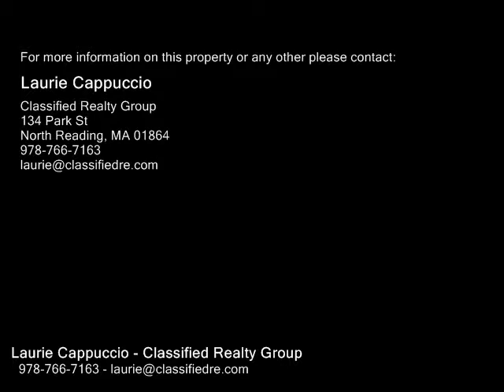10 EATON STREET, Reading MA 01867 - Single Family Home - Real Estate - For Sale -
10 EATON STREET, Reading MA 01867  Single Family Home  Real Estate  For Sale   Pack your bags, this one is ready for you to MOVE RIGHT IN! Inviting FRONT PORCH, brings you back to those hammock and lemonade stand simpler days! Perfect home for DOWN SIZERS or FIRST TIME HOME BUYERS, offering a special blend of OLD meets NEW. First floor bedroom allowing for an OFFICE OPTION or potential  to live on one level. Generous size kitchen, ready to be filled with lots of familyfriend dinners and entertaining, STAINLESS STEEL APPLIANCES and an oversize BREAKFAST BAR. UPDATED BATHROOMS. Side street NEIGHBORHOOD within close proximity to Hunt Park, along with the town center and all of the wonderful restaurants and shops down town Reading has to offer.  Short ride to TRAIN STATION. This will not last, call today for more information.

Laurie Cappuccio
Classified Realty Group